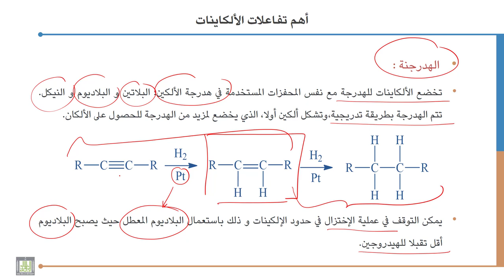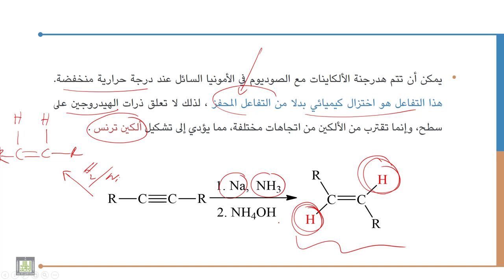كيمياء عضوية - 1 | 7-3 | أهم تفاعلات الألكاينات - 1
الوحدة 7 : الطرق العامة لتحضير الألكاينات وأهم تفاعلاتها
الدرس 3 : أهم تفاعلات الألكاينات - 1